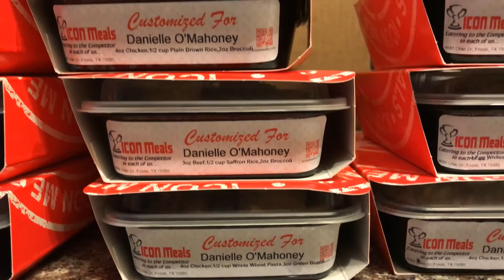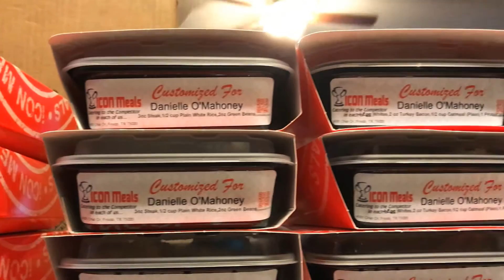Glute focused Workout | Icon Meals | NPC Bikini Prep 2017 | Emily Hayden Posing Clinic | 7 Weeks Out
Code DANYE15 saves you 15% at checkout

If you are a returning subscriber, thank you for coming back, and if you are new to my channel, then please click that subscribe button so you don’t miss out on fitness empowerment content!
Today’s video covers weeks 7 and 6 out from my first show of the 2017 NPC Bikini Bodybuilding Season.  I have competed in three shows (back in 2015) and I am back, ready to rock the stage!  This video discusses my current meal prep company/different options for meal prep on the go, the Emily Hayden Posing Clinic in Houston, TX last weekend, and a glute/chest workout from today (19 Feb 17).  This will empower you through your fitness and health journey by showing you different meal prep options, how to better your posing (for a bikini competitor) and some different ways to work your glutes in the gym!  My additional videos from this prep are below!
Current Macros:
145 Protein
30 Fat
Carbs for Low/Medium/High Days: 185/215/245
Current Lowest Weigh In – 120.8 lb (6 weeks out at the time of this posting)

Apartment Gym Leg Workout | House Hunting in La | 8 Weeks Out Spring 2017 Bikini Bodybuilding Prep